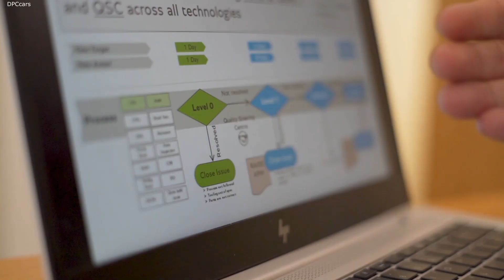Bentley Motors Future Electric Vehicles Beyond 100 Strategy Highlights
Bentley aims to be end-to-end carbon neutral by 2030, with Crewe operations climate positive thereafter

Confirms move to full electrification – PHEV or BEV only by 2026

By 2030, switching entire model range to battery electric vehicles
Two new PHEV launches planned in 2021

Committed to reduce factory environmental impact by 75 per cent by 2025 against a 2010 baseline – including plastic neutral

Fully supports Volkswagen Group ambition of going beyond two degree target of the Paris Climate Agreement

Targeting truly diverse talent – 30 per cent of management population to be diverse, increase from less than 20 per cent today

Holistic Beyond100 programme transforms every aspect of the 100 year old company